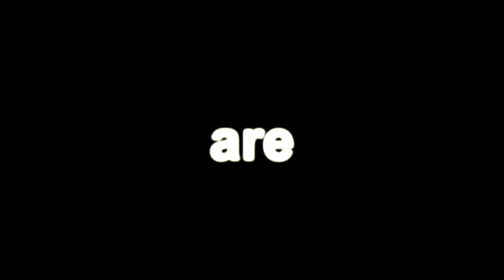BobsonGaming Assassins Creed MP #10 [GER] - Manhunt Bad Boys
Heyyy leuuuttteee.
Zur zeit läuft auf dem PC gerade das Event: unsichere Allianzen.
da goethy und ich ma was anderes als AA wollten,haben wir uns entschlossen mh zu spielen. Bei dem event ging es darum möglichst viele foki zu bekommen sowie dass das Ziel/verfolger in die Boobytrap rennt. der abend hatte einen lustigen verlauf,da wir von kollege alkohol ordentlich unterstützt wurden:D das ist auf jeden fall ein kleiner zusammenschnitt. ich hoffe euch gefällts:)
Vielen dank für diesen hammer abend goethy :D

Freue mich über eure Kommentare und begrüße ganz herzlich neue Abonennten bei BobsonGaming.